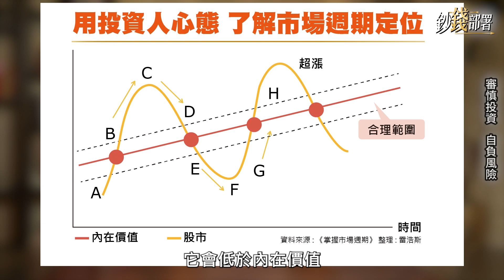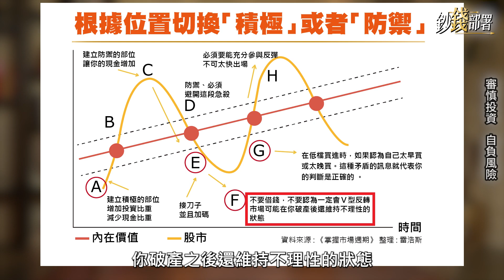精華💰價值投資很簡單 一圖搞懂投資人心理與市場週期 我該積極還是防禦?《鈔錢部署》盧燕俐 ft.雷浩斯 20220710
愛閱讀的雷浩斯分享一本價值好書《掌握市場週期》，書中提到如何「用投資人心態，了解市場週期」，進而搞懂此刻投資要「積極」還是「防禦」，適合想學習新知的朋友。